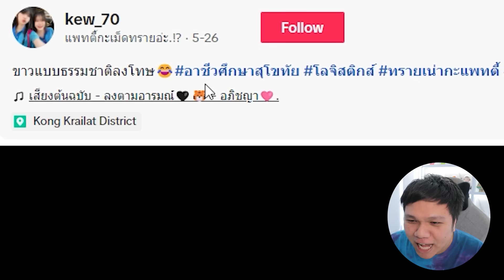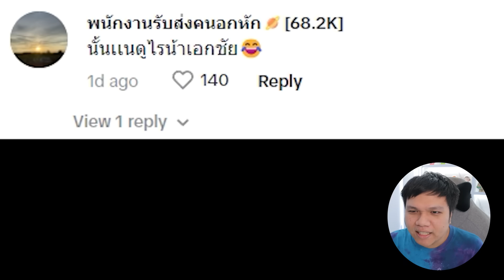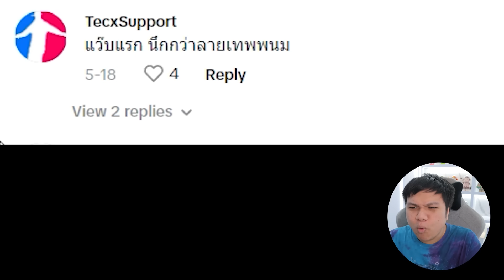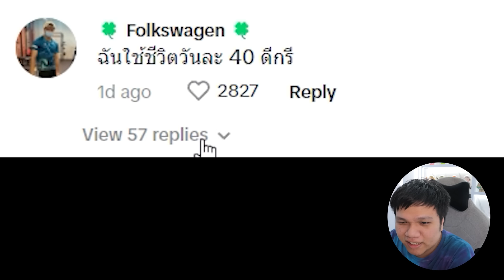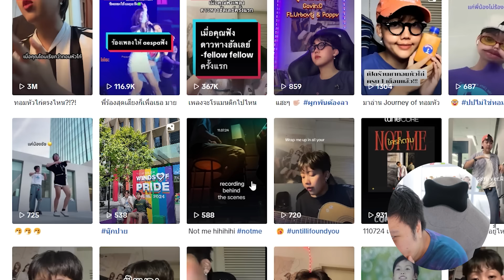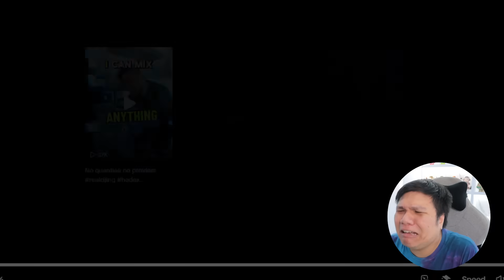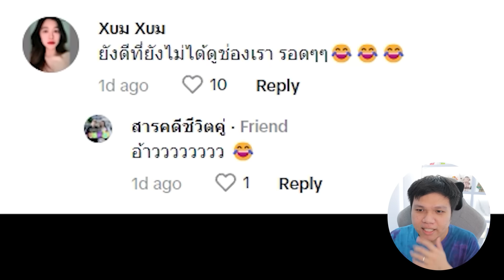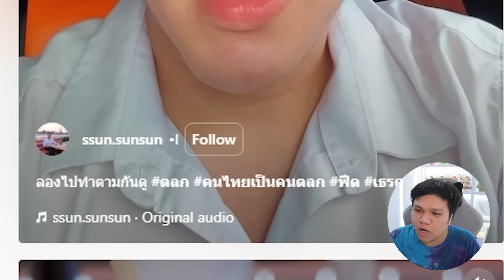เฉี๊ยบ เฉียบ Ep.259 ห๊ะ !!! ทอมหัวไก่ ใครก็ชอบ